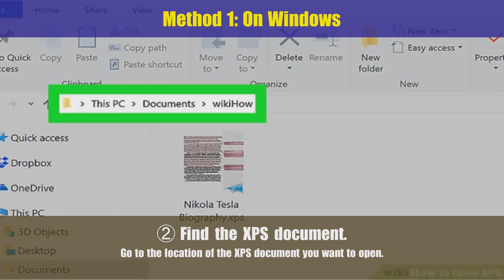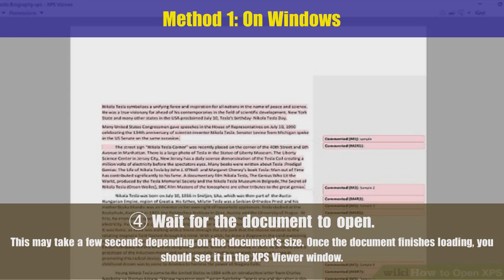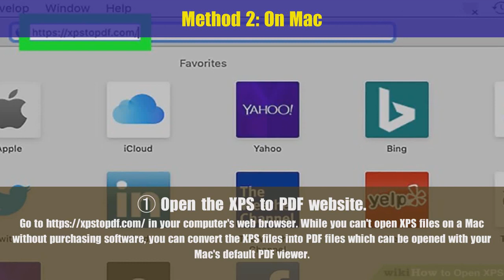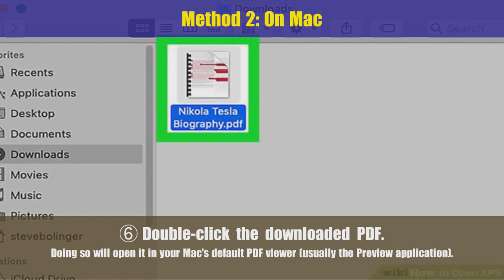How to Open XPS Files [2 Methods] - Step By Step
How to Open XPS Files [2 Methods] - The Best Way To Open XPS Files - How to Open XPS Files: 14 Steps (with Pictures) - Step By Step
✤ Method 1: On Windows
✤ Method 2: On Mac
▶ Step By Step is a Youtube channel about learn how to do anything with step-by-step. All is Free